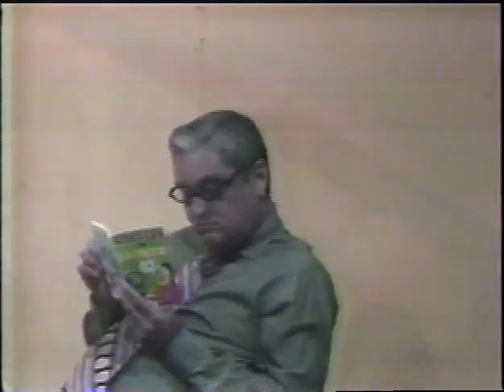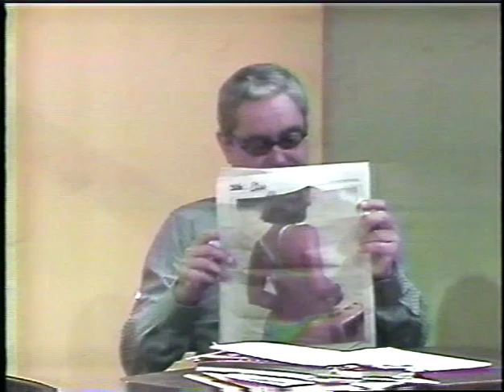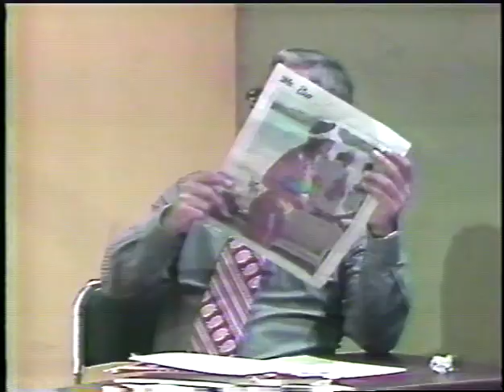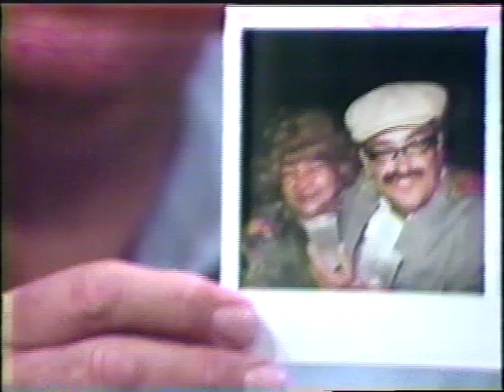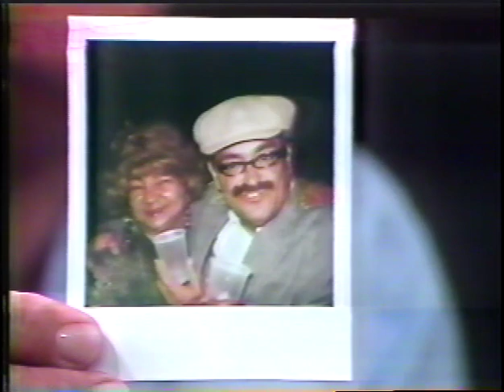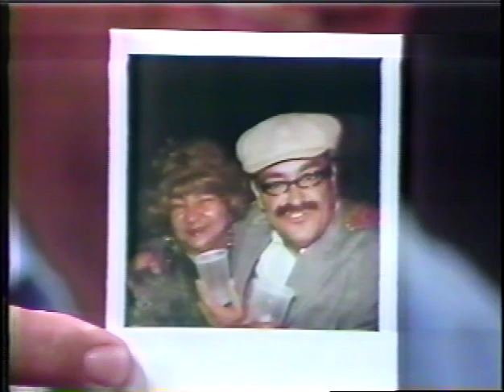LA OFICINA PUBLICA, Comedia DVD#2 PUNTO FINAL.😃🇩🇴😃🇩🇴